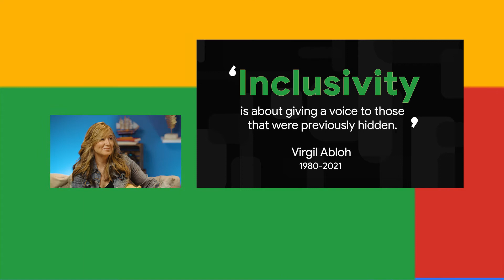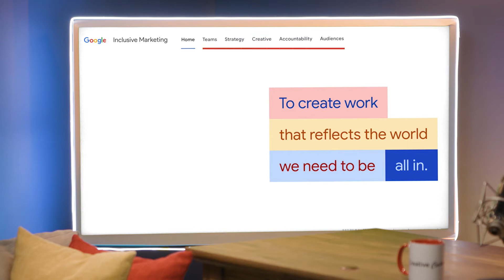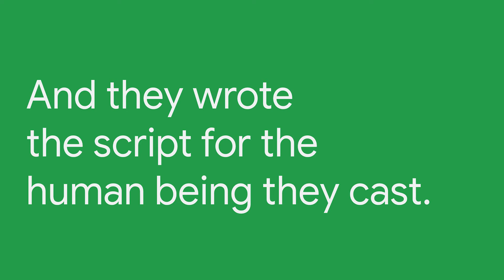Caviar Spotlight: How to Make More Inclusive Ads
Segment from Creative Caviar: The Inclusivity Episode, featuring Kat Gates, US Creative Effectiveness Lead for Google's Creative Works team.